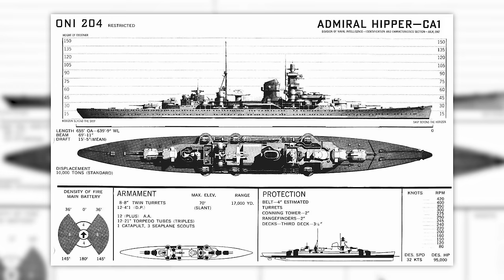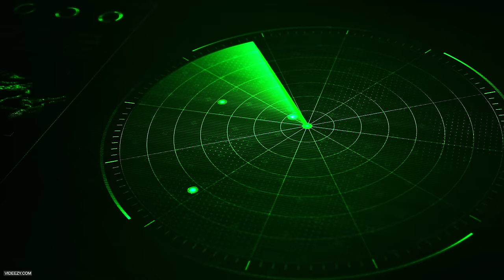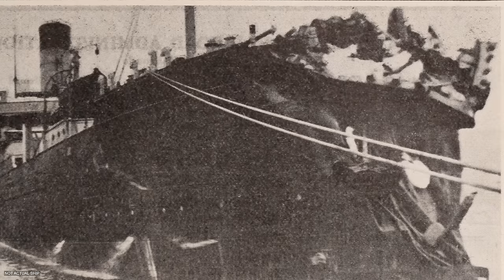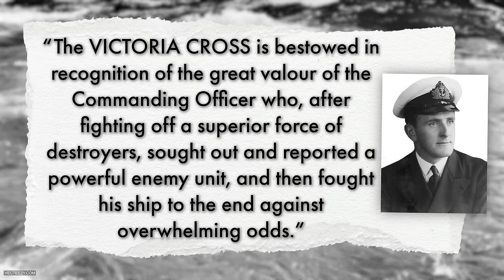Ramming a German Battleship: HMS Glowworm's Insane Final Stand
This is the awe-inspiring true story of the HMS Glowworm, a tiny British Royal Navy destroyer whose unwavering courage defied all odds when faced with the massive German heavy cruiser Admiral Hipper in 1940. In this video, we delve into the untold saga of not only this remarkable plucky little vessel but also its brave Royal Navy crew and heroic Captain who demonstrated unparalleled valour in the face of almost certain death.